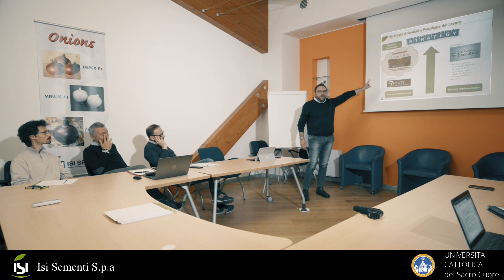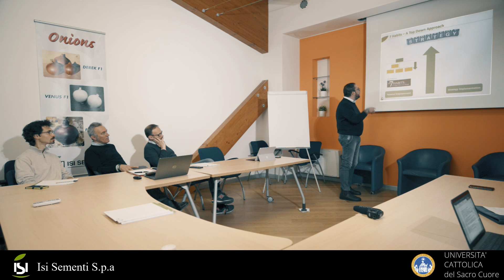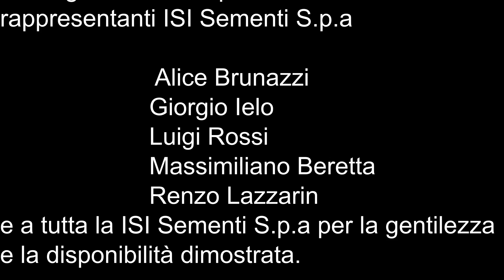Incontro UniCatt - ISI Sementi 2019